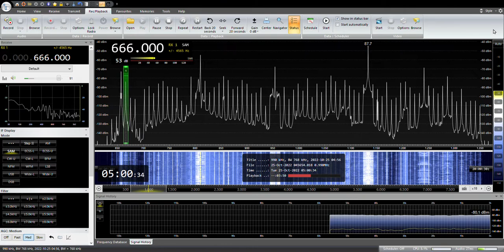666KHz NHK Osaka R1 2022 /10/ 25 04:59JST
NHk大阪第一
RX:AIRSPY HF+ Discovery
ANT:303WA-2 , ATU ELEMENT,YOULOOP,  TDF, MLA, ALAM
QTH:SAITAMA JAPAN